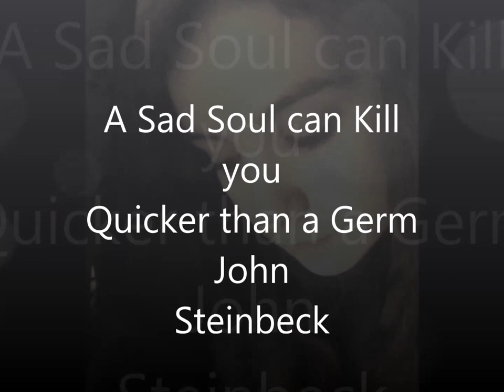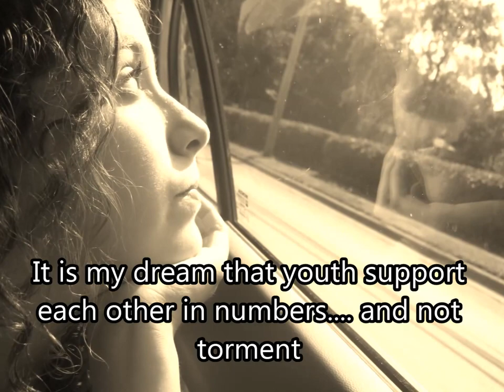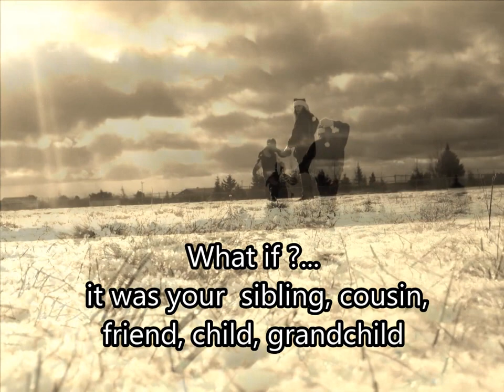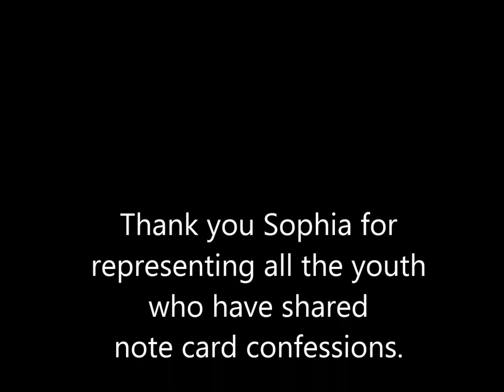Notecard Confessions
It is my dream that we can create a trend of support for all youth struggling. Please
share, post, comment, create social networking pages to support each other.
Imagine a YouTube video SUPPORT message going viral without a tragedy??

This video message is dedicated to all youth who have shared notecard confessions on YouTube and in memory of the souls the world has lost.